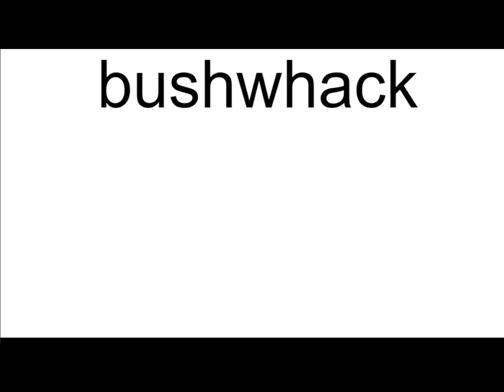bushwhack meaning | Vocabulary for Kids | Children's Dictionary | Learn English Vocabulary